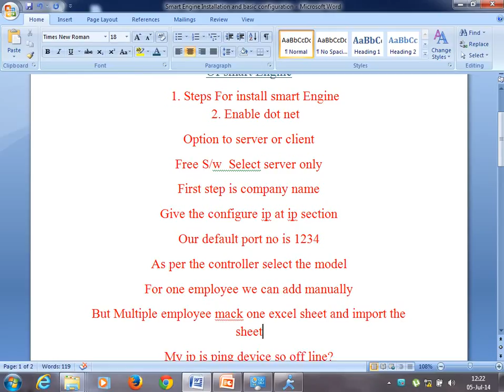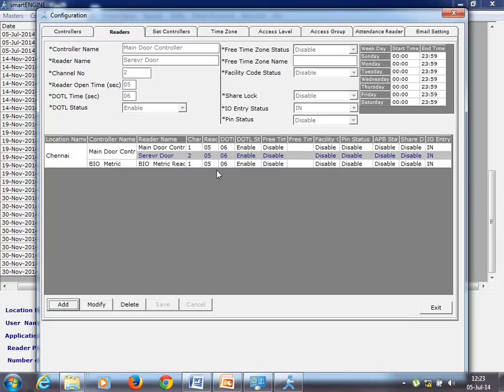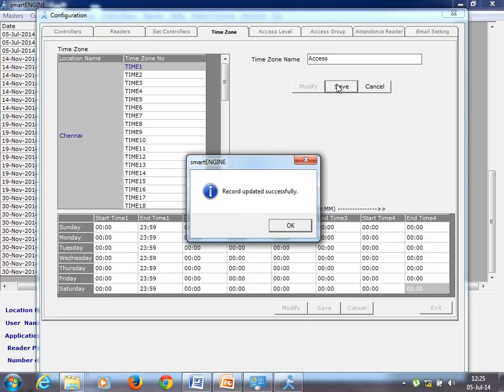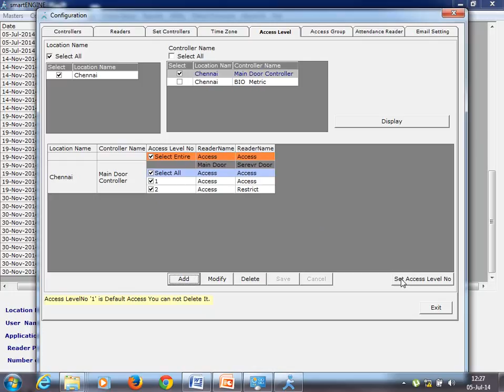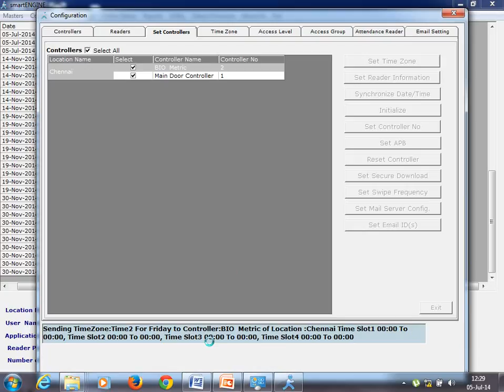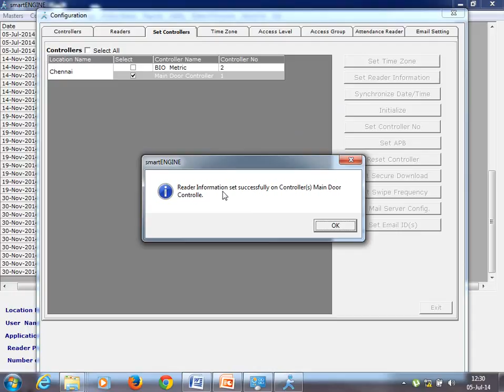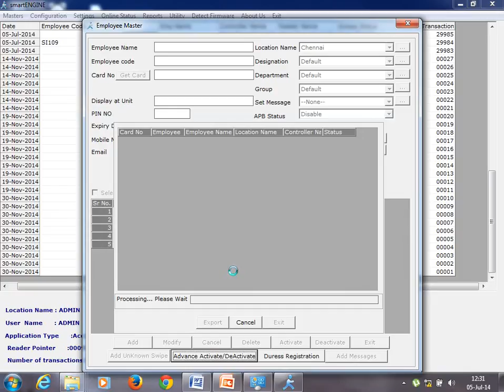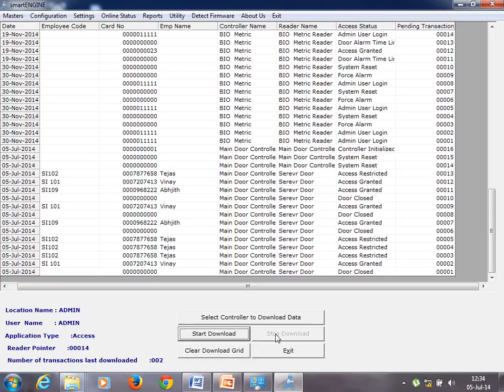smartEngine 30 Access level creation